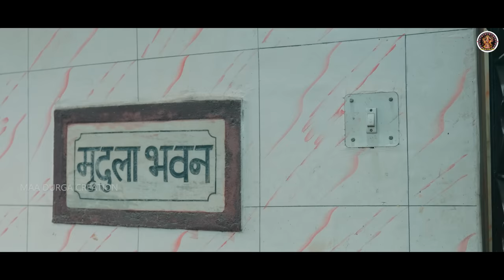Mugfali Ichlei Ichlei Kha // New Sambalpuri Song 2023 // Jogesh Jojo Tinku Tingalu & Mili // BNJ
JAY MAA DURGA

Audio Credit-

Title- Mugfali Ichlei Ichlei kha

Singer- Sushanta Mahananda & Anamika Acharya

Lyrics & Music- Sushanta Mahananda

Rhythm- Bimal No1 ( Padiabahal )

Record- RR Studio Bargarh

MPC-  Bisikesan Deep VST- John Pandey

Producer- Sebati Mahananda

Video Credit-
A Music Video By- Surender Mahanand

Starring- Jogesh Jojo Tinku Tingalu & Mili
Subham

Concept- Kitkat Dev

Dop-Edit & Di- Tubul Singh

Chereography- TK Mamu TK Bhanja

Makeup- Brahma Banchhor Costume- Dress me up (SBP)
Dance Group- Swayam Academy, Maa Budhimaswari & TS Dance Group

Jogesh JoJo Team
styling-subham
security- Aryan

Tinku Tingalu Team
styling-Jaya Behera
security-chandan

special Thanks- dhableswar Patra,Pradyumna sahu,Deepak swain

               ANTI-PIRACY WARNING